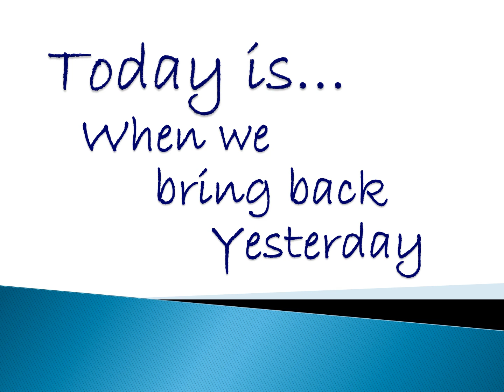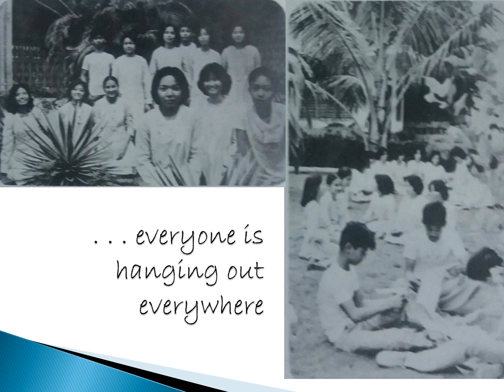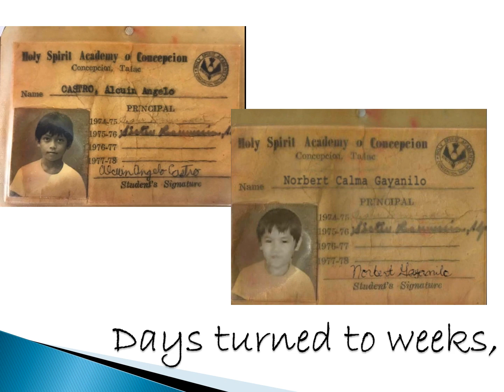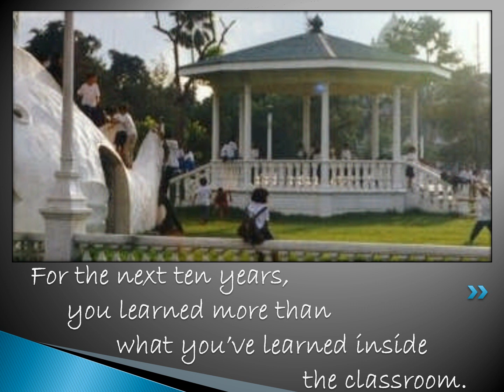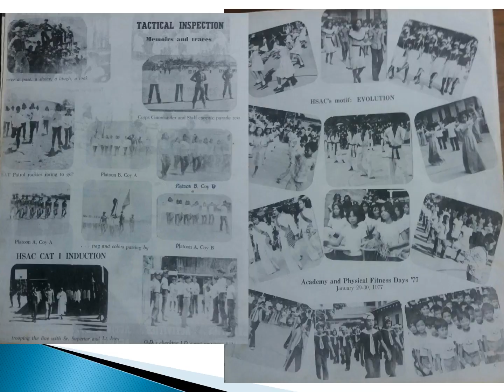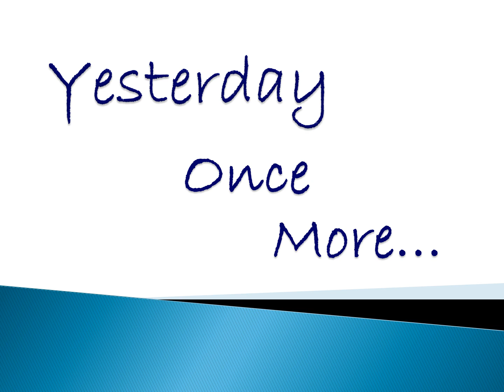Yesterday Once More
First shown during the very 1st Annual Grand Alumni Homecoming (AGAH1) on February 16, 2018 in Concepcion, Tarlac, this video's message with a twist of humor is timeless for a school that has existed for 9 decades and continuing to this day.